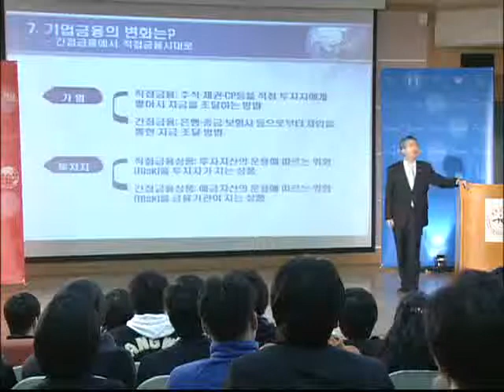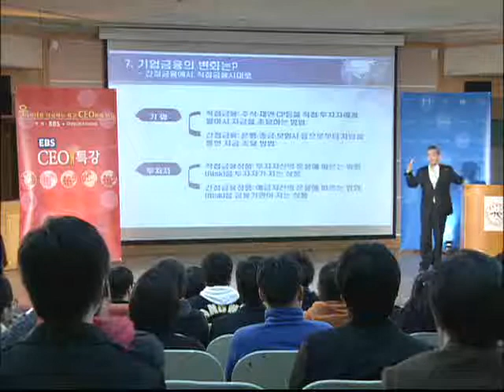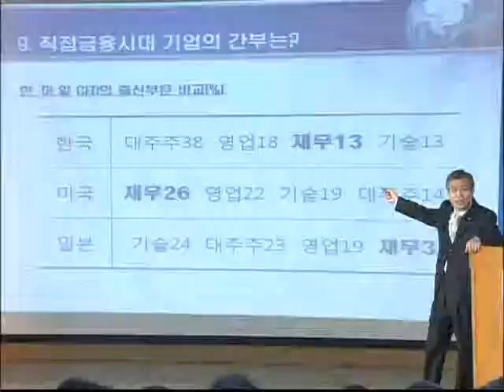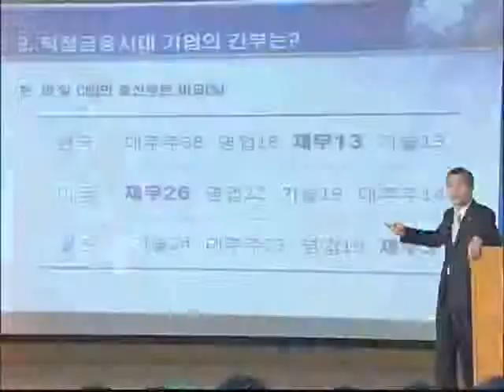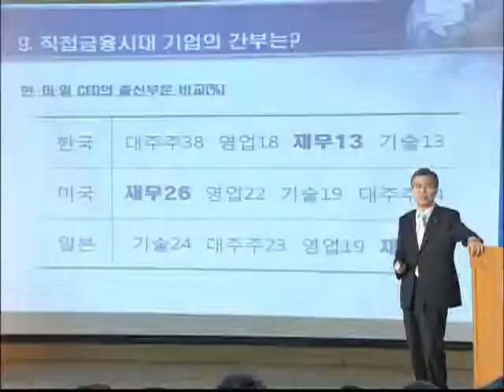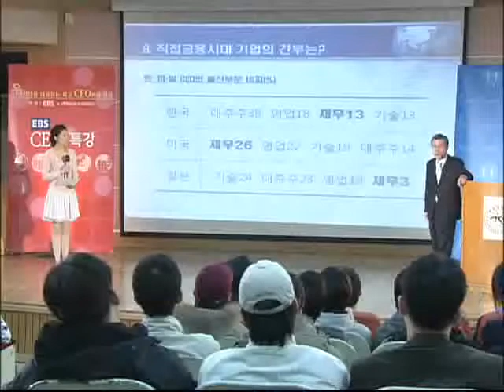EBS CEO 특강 - CEO Lecture_미래에셋 강창희 부회장_#005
EBS CEO 특강, CEO Lecture, 20090325, 제54강 직장인으로 성공하려면 금융을 알아야 한다.

미래에셋 강창희 부회장의 직장인으로서의 성공 비법을 들어본다.